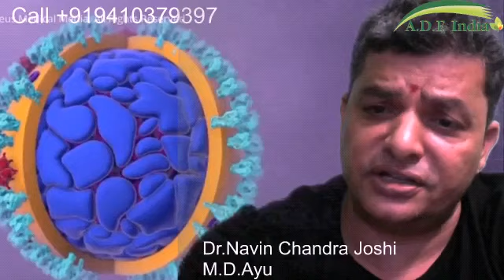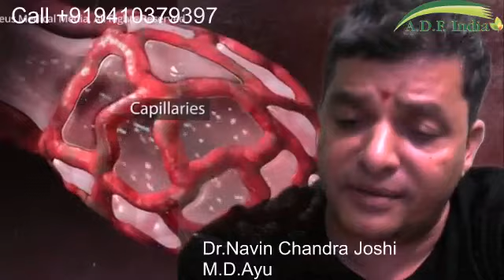कोविड 19 की तीसरी लहर से कैसे बचें ?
कोविड-19 की तीसरी लहर आज पूरे देश में फैल चुकी है ऐसे में हमारे पास एक ही  ऐसा तरीका है जिससे हम इस बीमारी की घातकता से बच सकते हैं वो है सावधानियां ।आयुष दर्पण फाउंडेशन ट्रस्ट एक चैरिटेबल ऑर्गेनाइजेशन है जो मानवता के हित में सदेव कार्य करता है ।कोविड-19 के इस दौर में लोगों को जागरूक करना आयुष दर्पण का प्रमुख उद्देश्य है और  इसी उद्देश्य की प्राप्ति हेतु एवं जागरूकता उत्पन्न करने के लिए यह वीडियो आयुष दर्पण के यूट्यूब चैनल पर पोस्ट किया गया है।